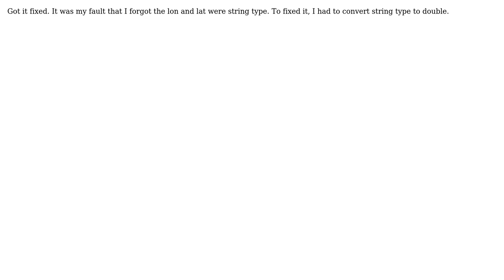GIS: Failed to use InsertCursor to add point features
With thanks & praise to God, and with thanks to the many people who have made this project possible! You are responsible for your own actions.